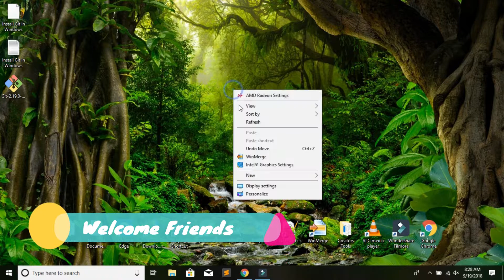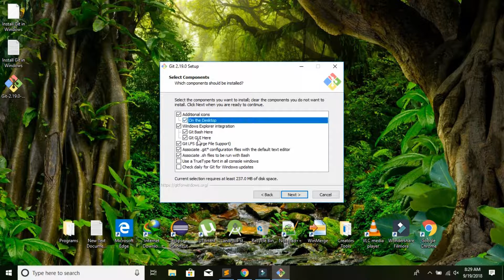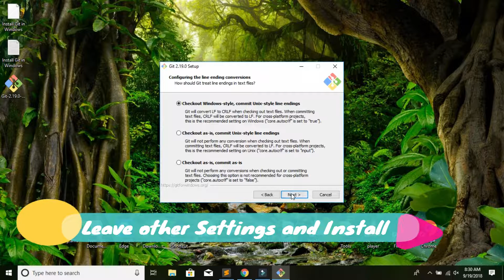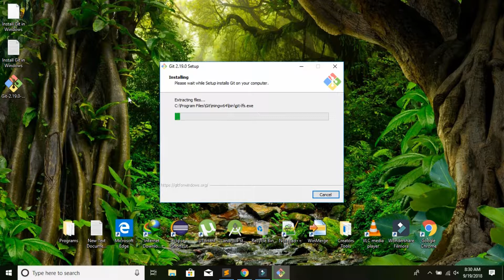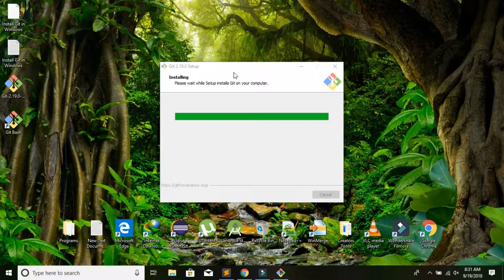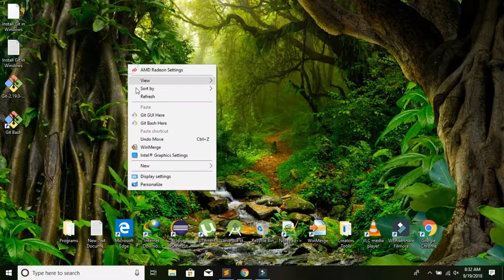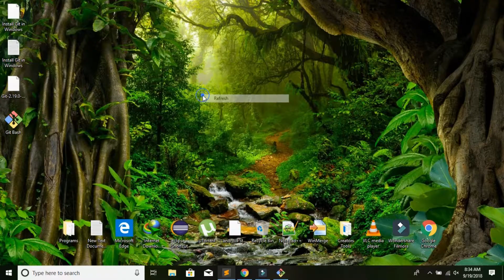Install and Configure Git in Windows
Tech Tamil World - (A Tamil Tech Youtube Channel)
Tech Tamil World Videos and Playlist Links

Education Tutorials

Android Money Earning Tips

Youtube Tutorials

PC Tutorials

Increase your Android phone speed and battery life with this trick

How to create OS bootable USB easily from your PC

Logitech Wireless Mouse Unboxing and Review in Tamil

Cool App to fill or edit PDF Forms and Files from your android phone

Best Platform Ball Runner Game for your Android phone - ZIGZAG3D

Best LCD and Mobile screen cleaning Kit - Unboxing and How to use it

How to speed up your Pc without any softwares

Download all Samacheer Books easily from your Android Phone

How to edit photos in photoshop in Android Phone

Customize your Android Keyboard to Awesome Look with this trick

Download all CBSE Books easily from your Android Phone

Best Card Reader from IBALL Unboxing and Review in Tamil

What is youtube studio app and how to maintain your youtube channel with it

Sony xb12 bluetooth speaker Unboxing and Review

Samsung GALAXY J6 Infinity Unboxing and Review

Best Light Weight 2 MB weather application for Android

Earn Paytm Cash from Cash tree game in your Android Mobile

JIO Best Hotspot Device JMR 1040 Unboxing

Earn money from Reliance Jio using this Trick in Tamil

Get Attractive Prizes and Supercoins from Flipkart game zone in tamil

Win more prizes from amazon fun zone quiz games in tamil

Easily enable twitter dark mode in tamil

How to enable fingerprint lock in whatsapp - Tamil

How to Enable Dark mode in Whatsapp - Tamil

DIY Mobile or Laptop Repairing Tools for Rs.200 - Unboxing

Best Budget Wired Keyboard for Rs:500 from Dell - Unboxing

Best Mic for Recordings Boya Mic Unboxing

How to Use two Whatsapp account in your Mobile now